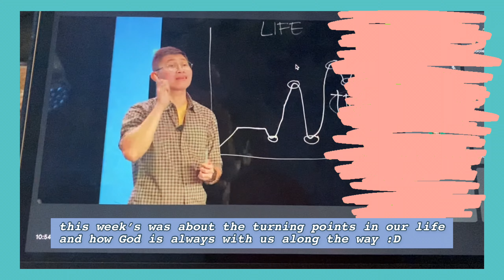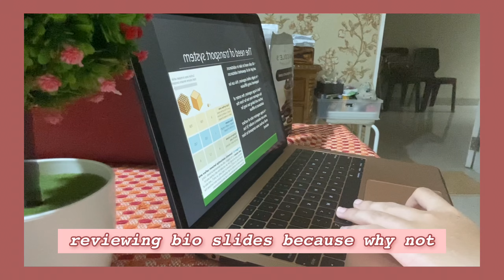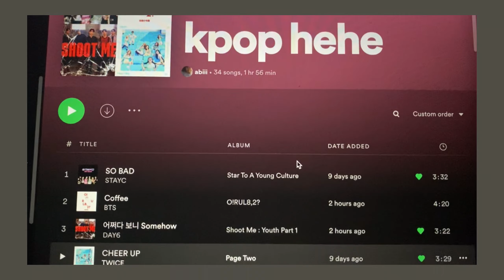a weekend in my life! ft. cycling, supermarkets, sunsets (indonesia) | VLOG #8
HI THERE miss me?😫😎💪
here's a simple vlog of last weekend and hope u guys enjoyyy! :D

my small business ! -

subs goal: 1.9K!

✧ faq ✧
how old are u?
➯ 15
what’s your nationality?
➯ indonesian 🇮🇩
when did u start your channel?
➯ June 2020!

Gracious words are a honeycomb, sweet to the soul and healing to the bones.
- Proverbs 16:24